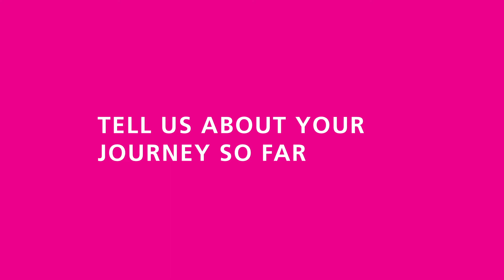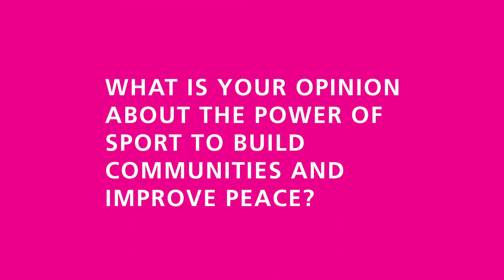Interview with Pur Biel, Member of the Refugee Olympic Team in Rio 2016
Interview with Pur Biel, Member of the Refugee Olympic Team in Rio 2016 and Board Member of the Olympic Refuge Foundation

Smart Cities & Sport Summit 2020
Session: "Peace & Sport: How to shape better cities through sport?"